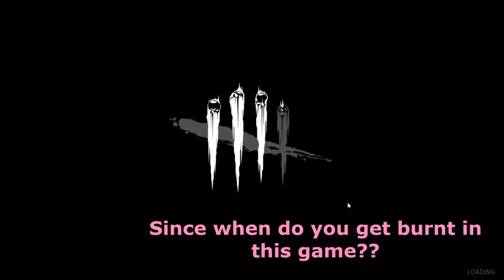Patrick is garbage || Dead By Daylight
hey there! Sorry I haven't uploaded in awhile I was kind of discouraged by an editor malfunction in my last one but here i am back again uploading mediocre starting youtube content! Love doin it tho. Also this is still from when i was really new to DBD, not as new as the first video of DBD but still. :D